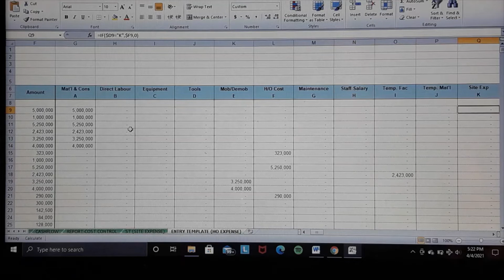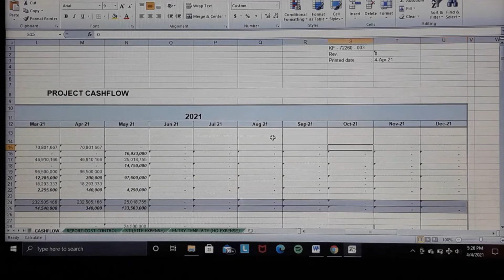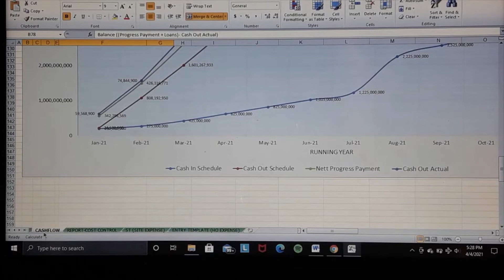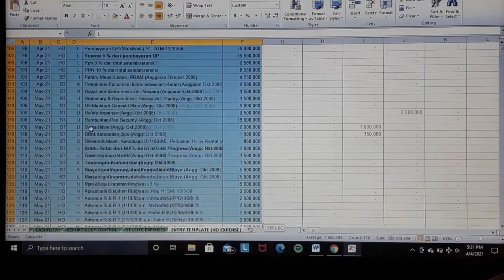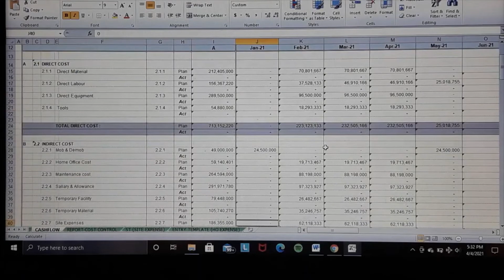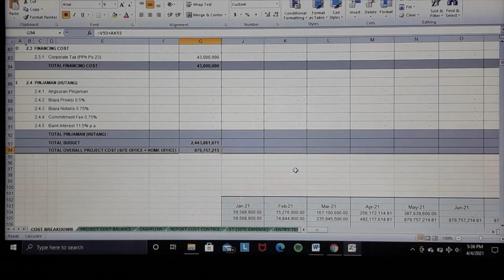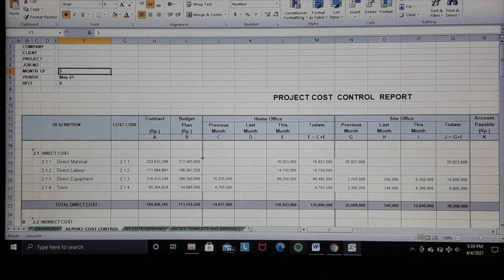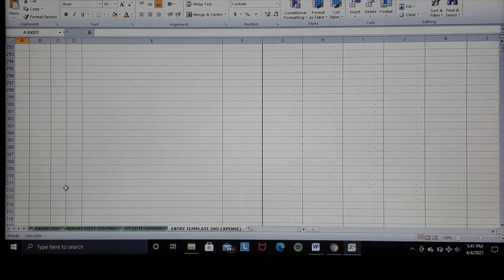PROGRAM EXCEL LAPORAN BIAYA PROYEK "PROJECT COST REPORT" KONSTRUKSI & RINCIANNYA-imran amami channel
Saya telah merancang program excel untuk memudahkan pengendalian biaya proyek EPC sehingga sesuai atau bahkan di bawah anggaran melalui empat (4) laporan biaya proyek EPC yang dihasilkan dari program ini: laporan PROJECT COST CONTROL, laporan PROJECT CASH FLOW, laporan PROJECT COST BALANCE, dan laporan PROJECT COST BREAKDOWN. Saya namakan program aplikasi ini, EPC PROJECT COST REPORT AND BREAKDOWN untuk operasional proyek selama 1 tahun (Januari hingga Desember 2022). Program ini terdiri dari 6 lembar kerja: ENTRY SECTION, HEAD OFFICE EXPENSE TABLE, SITE EXPENSE TABLE, PROJECT COST CONTROLS REPORT, PROJECT CASH FLOW REPORT lengkap dengan KURVA dan BARCHART nya dengan 19 klasifikasi biaya utama berdasarkan kode biaya, keseimbangan biaya proyek, dan rincian biaya proyek. Program ini khusus untuk proyek EPC skala besar yang mencakup hingga 30.000 transaksi per tahun (2.500 per bulan atau 100 per hari) dan dapat diperbarui untuk periode pelaporan berikutnya (tahun), sehingga pembelian 1 kali akan berlaku selamanya, dan untuk memudahkan pengoperasiannya, saya akan melampirkan petunjuk pengoperasiannya. Semoga program ini dapat mendukung Anda untuk menjadi Profesional EPC PROJECT COST CONTROLLER.

I have devised an excel program to ease control of EPC project costs so they can be within or even under-budgeted through four (4) EPC project cost reports generated from this program: project cost control reports, project cash flow reports, project cost balances, and project cost details. I call the application program, the EPC Project Cost Report, and the Breakdown for 1-year project operation (January to December 2022). This program consists of 6 worksheets: entry sections, home office expenses, site expenses, project cost control report, and project cash flow report complete with its curves and bars with 19 main cost classifications by cost codes, project cost balance, and project cost breakdown. This program is specifically for large-scale EPC projects covering up to 30,000 transactions per year (2,500 per month or 100 per day) and updateable for the next reporting period (year), so a 1-time purchase will be valid forever, and to ease its operation, I will attach the operating instructions. Hopefully, this program can support you in becoming EPC Project Cost Controls Professionals.